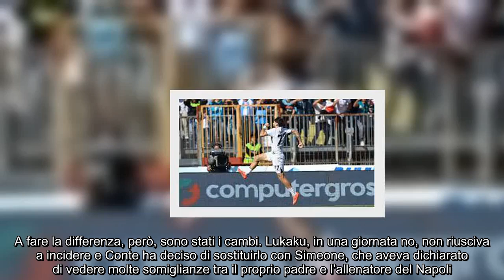Napoli soffre ma vince a Empoli decisivi i cambi di Conte